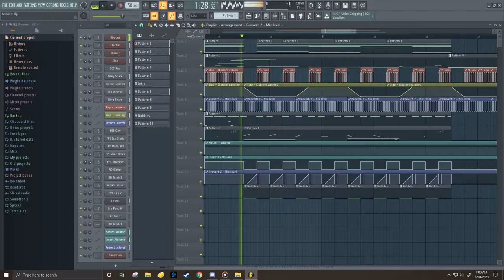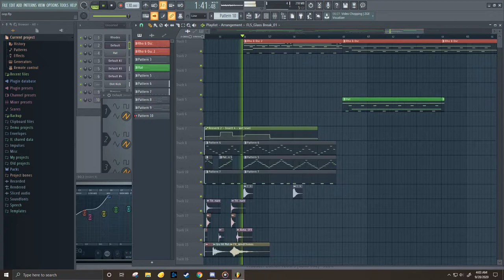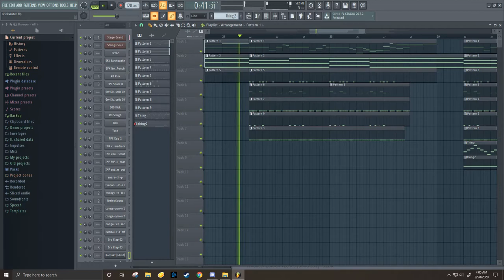Unfinished Songs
A collection of three songs that I started about two years ago and never ended up completing. This is the only way to set them free. Fly away little pigeon. Go peck some jellyfish on the beach. Be free.

I've noticed a lot of things that I are wrong/bad in these and, while I'm not going to fix them, I know that it means that I've gotten better in the last two years or so.